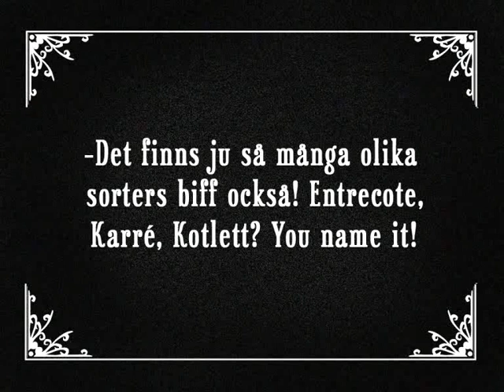Patrask – BOTKYRKA (Knud Löf Filmography)